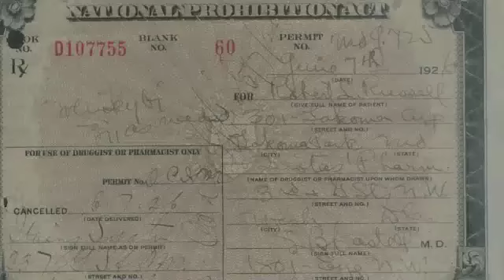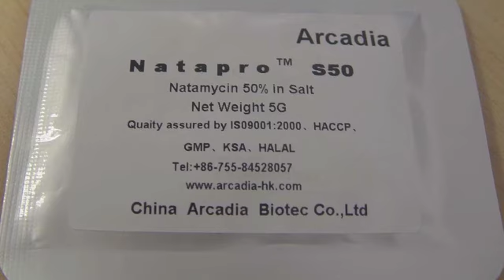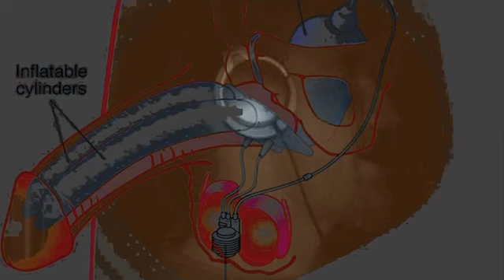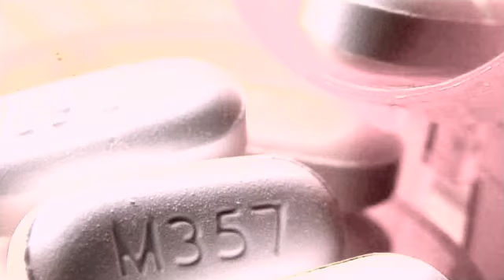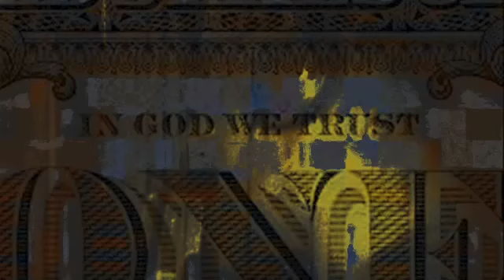"Stateflower" spoken word to orginal music and lyrics. Wear Headphones Please!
All images belong to original owners. Stateflower, end prohibition legalize pot it would only make sense.USA Fill Up my house with a bunch of usless Shhh global warming spies US customs, FDA obama hilary clinton Fill up my house crazy shit Alex Jones new world order fight the man protest war crimes poetry spoken word rap hip hop fuck punch sex pussy lick shawn scott scotty1269 CDC changedachannel poet Alex Jones new world order fight the man protest war crimes spoken word gangsta kanye punch pussy booty rap bathroom poetry spokenword slampoetry rapping freestyle hiphop comedy talking toilet rhyme rasta weed bong blunt cross common ghost strange knock out funny crazy shit words and be help news cnn msnbc bill gates movie 911 obama usa stand up taxi deer life art freedom japan naked dick black ebony porn sexy wet how to do make dreads marley beatles jay-z Taylor Swift's drops grammy LISTEN WITH HEADPHONES PLEASE This is a remix of first spoken word i did one youtube it still only has 2000+ views wanted to revise it a bit and make it alittle more understandable and made the vid a little more interesting hope ya'll enjoy. Alex Jones new world order fight the man protest war crimes music rap freestyle spoken word poetry battle kanye lil wayne jayz big booty stopped me obama palin fox news revolution che weed hip hop LISTEN WITH HEADPHONES PLEASE well I made a beat then put some words to it and here you go.. freestyle rap forget what MTV say's real music hear to stay, obama depression george bush  marching song keep you guessin spoken word poetry scotty 1269 drive high drinking and driving love art peace hate pussy lips tits ass booty rap hiphop rock jim morrison poet the  Back again with something new for everyone. In police suck weed high pulled over while pot legalize comedy scotty1269 poet now bout to start pumpin out some new poetry and vids for everyone. Peace